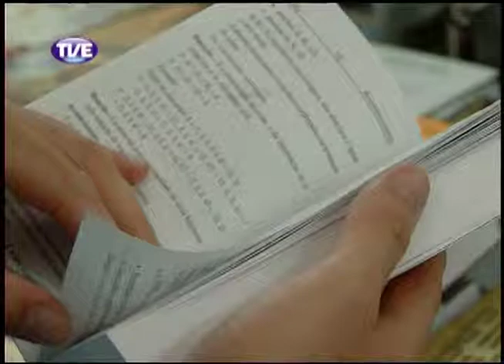Estação Cultura 08/10/13 Bloco 1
Entrevista com Luís Augusto Fischer, patrono da Feira do Livro de Porto Alegre 2013.